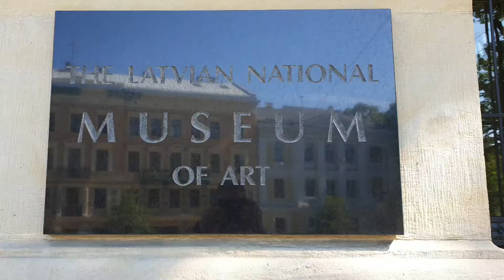Latvia Museum of Art. Riga's Daugava river - 13. July 2019